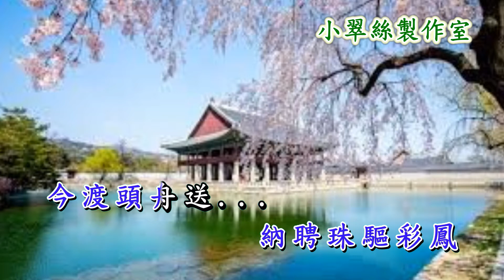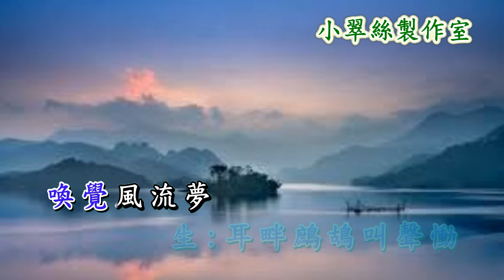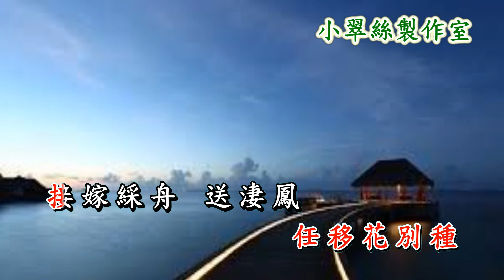風懷詩別 選段 - 小翠絲子喉伴唱〈焙衣情 + 三年〉小曲版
原唱: 寧小通 蔣文端
字幕檔: 牛牛〈小翠絲製作室〉
風懷詩別選段 - 卡拉OK純音樂〈焙衣情 + 三年〉小曲版